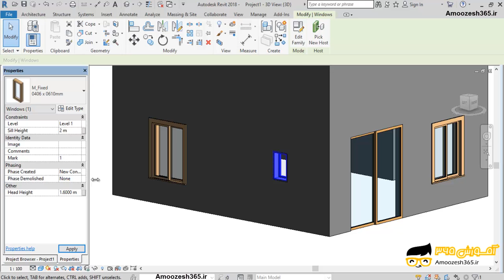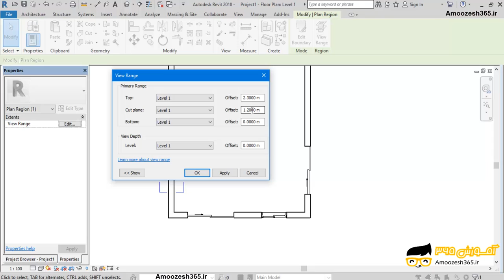آشنایی با تنظیمات مربوط به پنجره سرویس بهداشتی در نرم افزار اتودسک رویت معماری آرکیتکچر 2018 (Au...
آشنایی با تنظیمات مربوط به پنجره سرویس بهداشتی در نرم افزار اتودسک رویت معماری آرکیتکچر 2018 (Autodesk Revit 2018) از دوره آموزش متوسطه رویت – ابزارهای پنجره